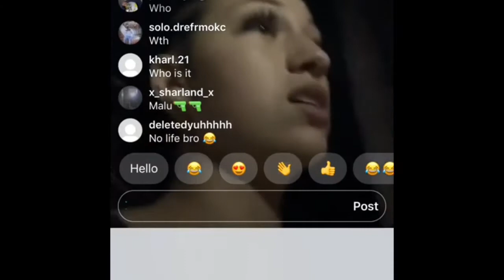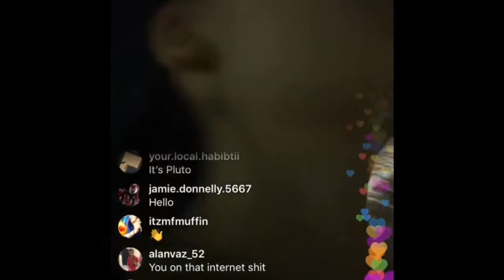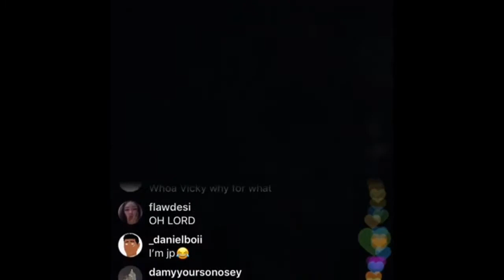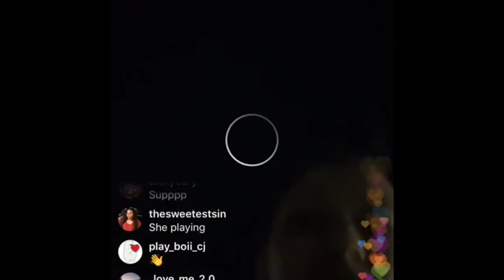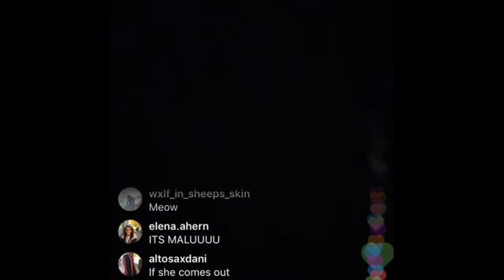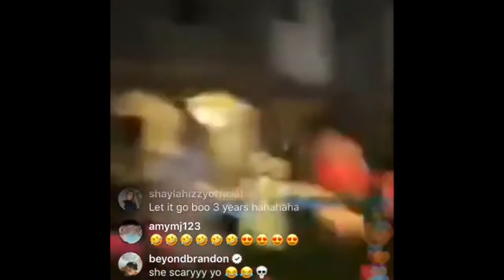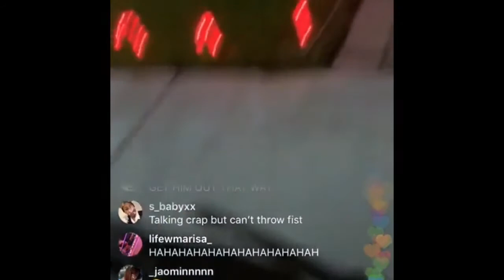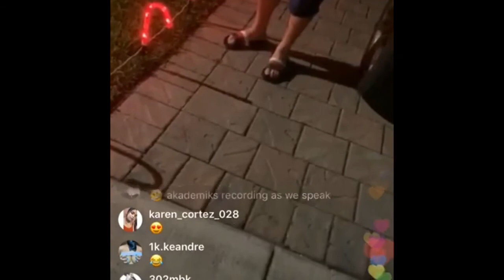Bhad Bhabie Pulls Up On Malu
Bhad Bhabie Pulls Up to Malu's house